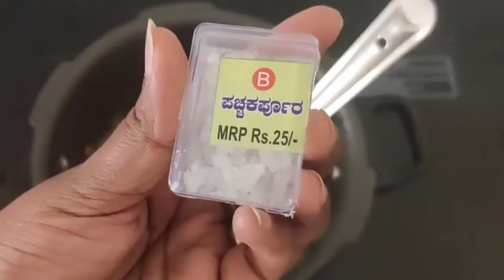💐Navaratri prasadam part -1 temple style sweet and kara pongal🧉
Hello friends

in this video will see how to prepare exact temple style sweet and kara pongal 🧉

sweet pongal

required ingredients

rice 1.5cup
moong dhal-1/2cup
water - 4 glass
Jaggery -50gms
edible camphor
cardamom powder pinch
salt pinch
cashews and raisens
ghee

kara pongal

rice 1cup
moong dhal-1/2cup
water - 4 glass
black pepper, jeera, 1tps
cashews few
curry leaves few
ginger chopped
oil

Also can watch different recipes in below links

🍝Very healthy break fast sweet and spicy ragi vermecali🥢

Snacks
-Healthy Banana flower masala vada

# 😋All time favourite Imly candy and balls 🌶️🍭| puli metai | unsehanu metai😀